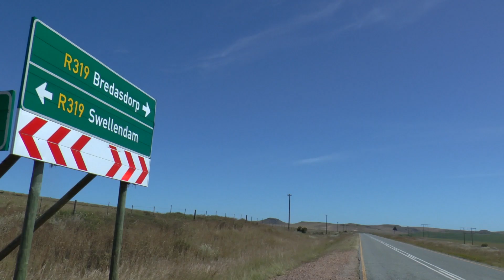Recollections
Music and Photos by Sven Erik Golden